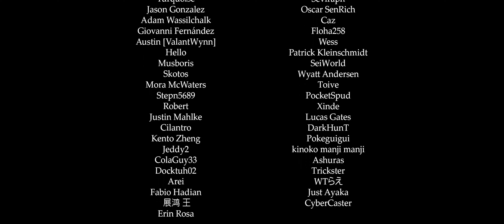Neuvillette: Font of All Waters (Parousia Diluvi) - Remix Cover (Genshin Impact)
Composition by HOYO-MiX